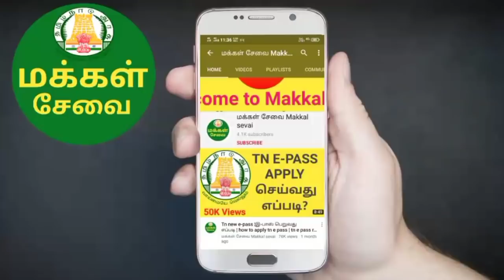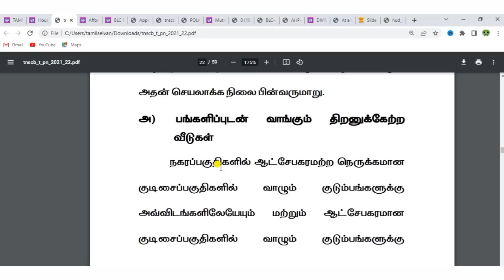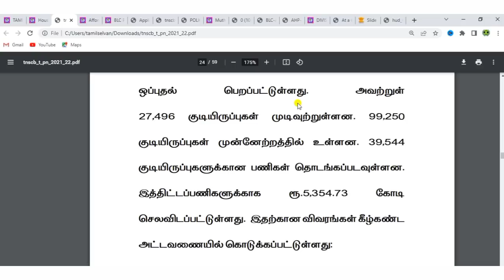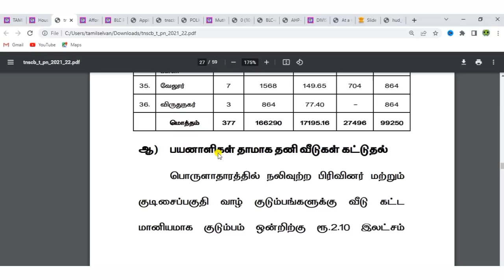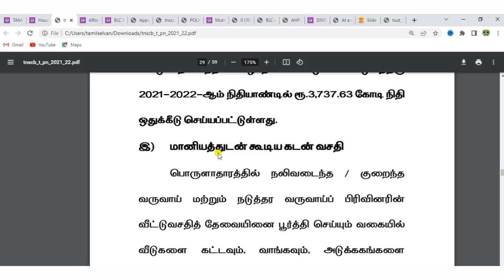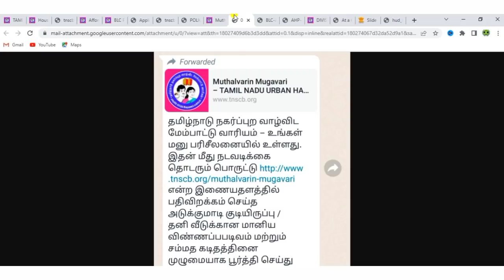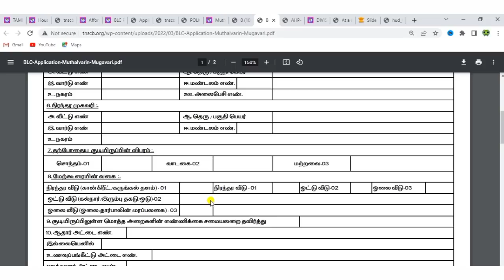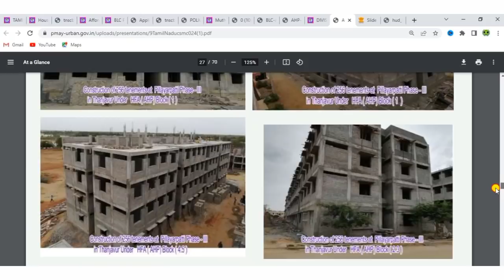இலவச வீடு திட்டம் 2022 | free house scheme in tamilnadu | tamilnadu free house apply online | pmay